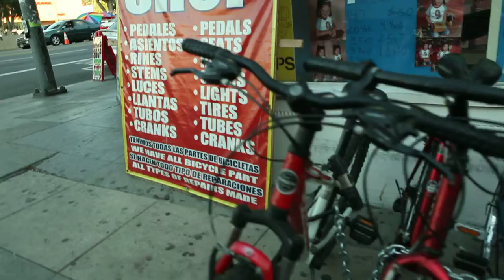Bike shop 1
biking